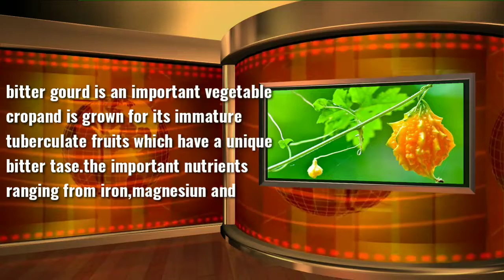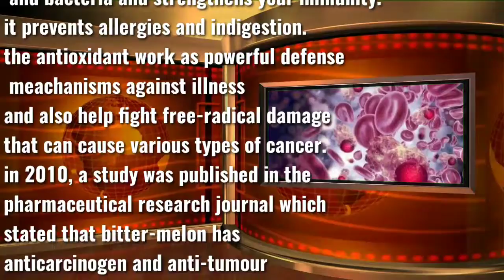Bitter gourd | viruses and bacteria fighter | improves immunity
bitter gourd is an important vegetable crop and is grown for its immature tuberculate fruits which have a unique bitter tase.
the important nutrients ranging from iron, magnesium and vitamin to potassium and vitamin.
bitter gourd fruits have medicinal value and are used for curing
 diabetes. asthma. blood diseases , and  rheumatism,
and helps in maintaining blood sugar level , lower bad cholesterol levels ,
for glowing skin and lustrous hair
cures hangover and cleanses liver
the main benefit of bitter gourd is
it boosts your immune system
bitter gourd fights viruses and bacteria and strengthens your immunity. it prevents allergies and indigestion.
the antioxidant work as powerful defense meachanisms against illness and also help fight free-radical damage that can cause various types of cancer.
in 2010, a study was published in the pharmaceutical research journal which stated that bitter-melon has anticarcinogen and anti-tumour properties.
it reduced the risk of prostate , breast and cervical cancer.